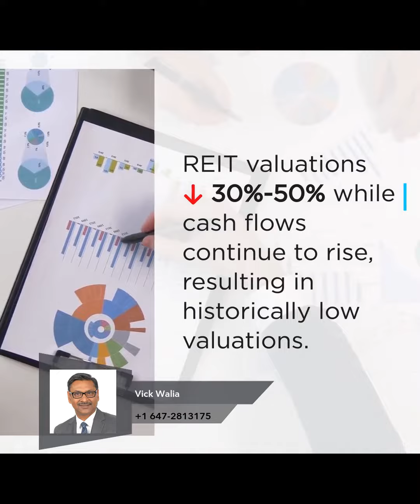Warning for REIT Investors